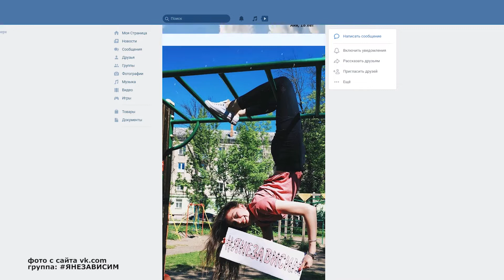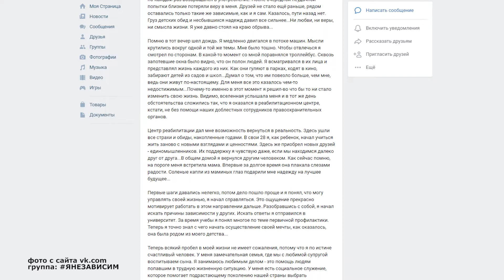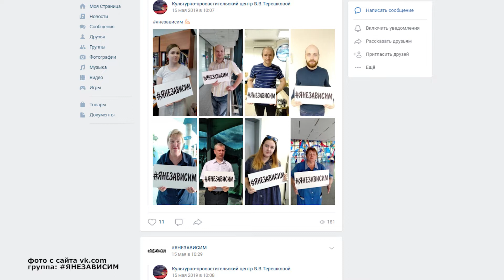Янезависим. Новая акция в поддержку правильному образу жизни. Как избавиться от вредных привычек